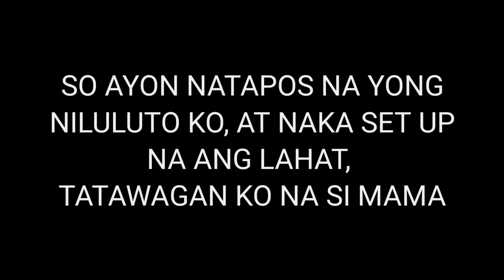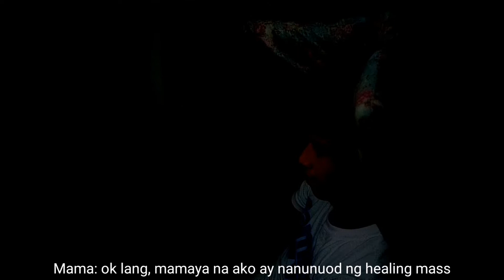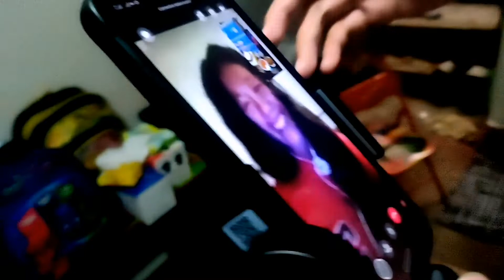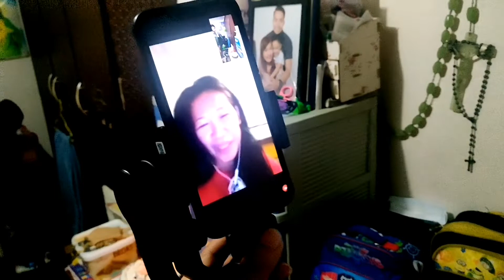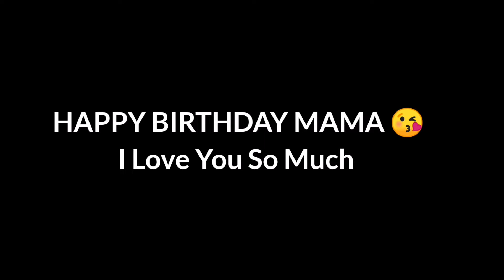NA PRANK KO SI MAMA NA MAY SAKIT AKO(Sobrang Nag alala ) | HAPPY BIRTHDAY Ma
HELLO 😊 UNA SA LAHAT  NAIS KO LANG BATIIN ANG AKING INA . NA HAPPY BIRTHDAY.  AND PINAG ALALA MAN KITA DITO SA VLOG KO. PERO NASURPRESA NAMAN KITA  😊. ILOVEYOU MAMA   INGAT KAYO DIYAN PALAGI .

SA MGA MAKAKAPANUOD. WAG SERYOSOHIN  ✌️.  MAHALIN NATIN ANG MAGULANG NATIN. AT PASAYAHIN 😘